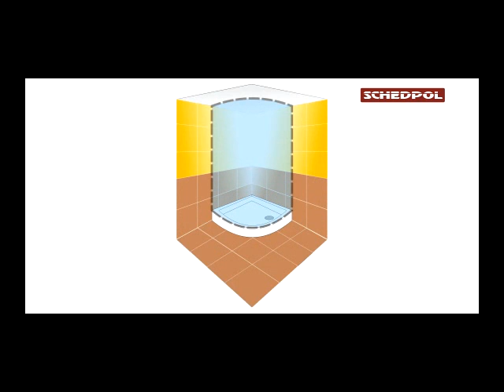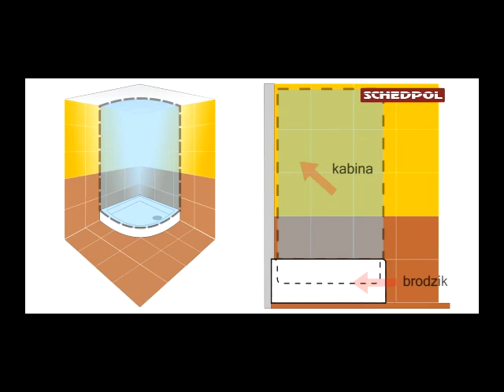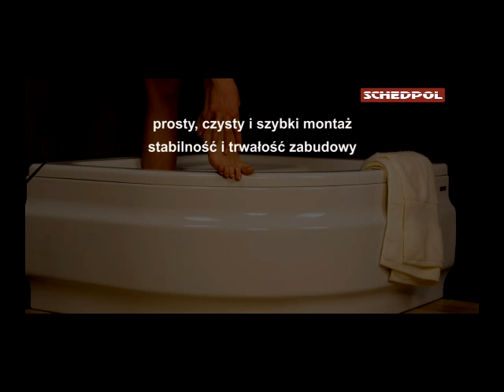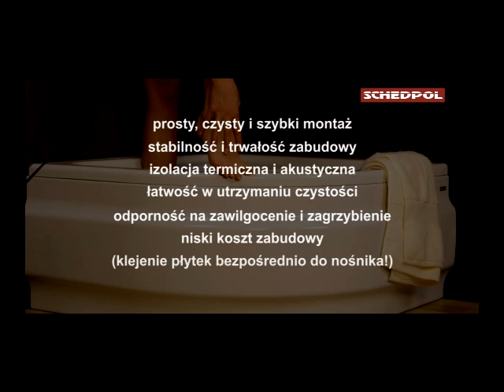Szybki montaż brodzika Schedpol Stabilsound ® na nośniku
Łatwy i szybki montaż brodzika Schedpol zintegrowanego z nośnikiem Stabilsound ® EPS..

Producent SCHEDPOL Polska.